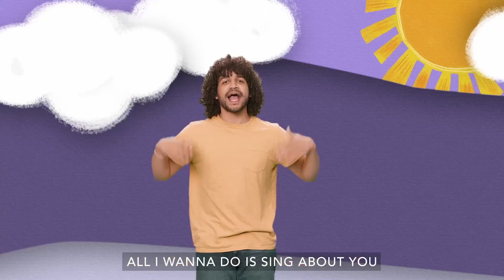Manna & Quail Preschool